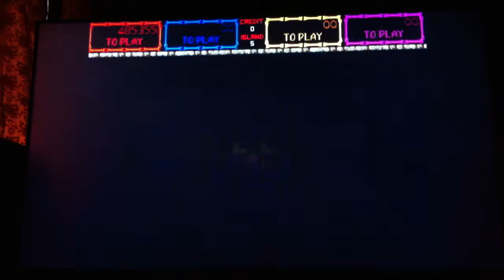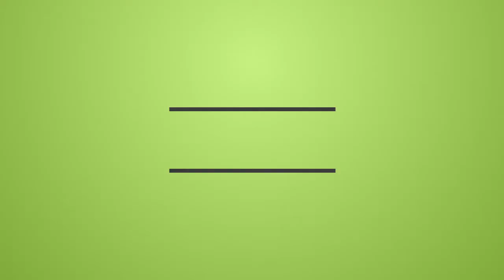Caution!!! - Trog (Arcade) YouTube Challenge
Trog is an arcade game developed by Midway Games and released in 1990. In the game, players control one of four dinosaurs and must collect eggs onscreen while being pursued by cavemen called "trog" The game supports up to four players at once.